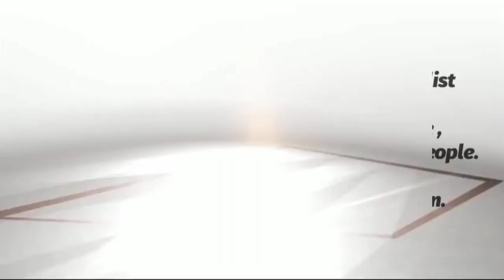NATURAL FOOD IMPORTANCE I BENEFITS I DR FAHIM HERBALIST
Helpline
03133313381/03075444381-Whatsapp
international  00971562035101